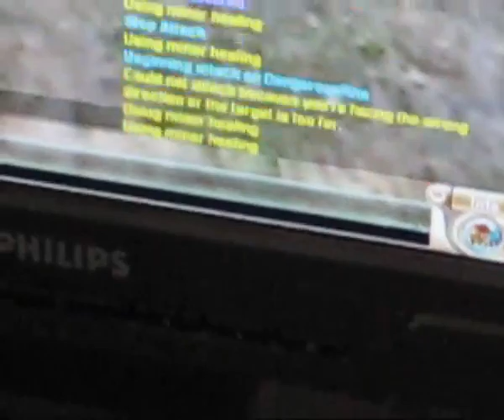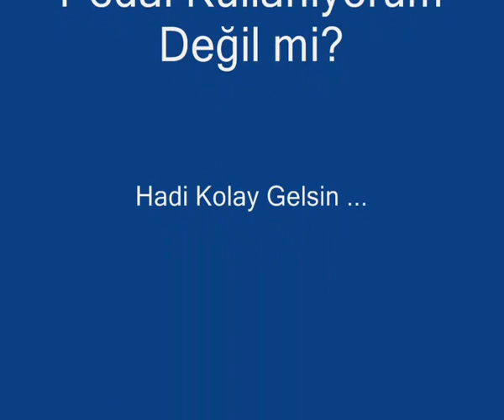IronHazee Pedal Movie ^^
IronHazee Using Pedal   Huh ?